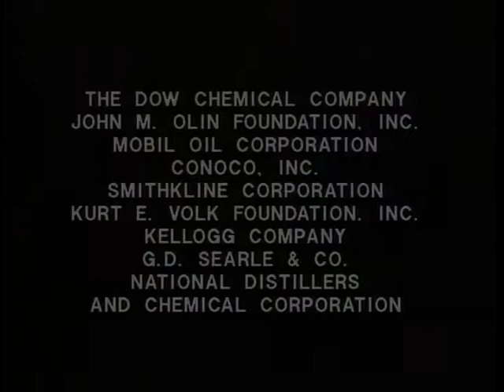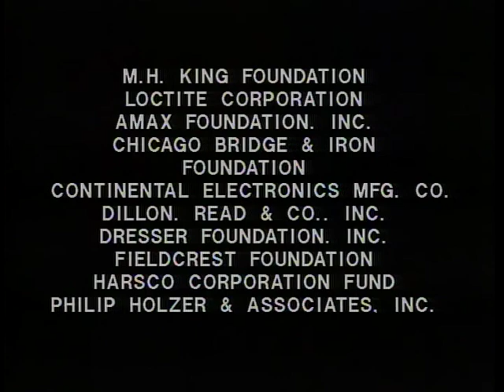Firing Line with William F. Buckley Jr.: The Abscam Controversy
Guest: Michael Tigar